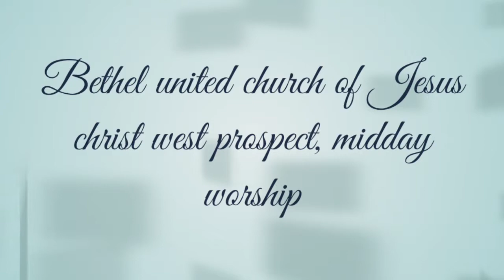Overseer D.C Gayle